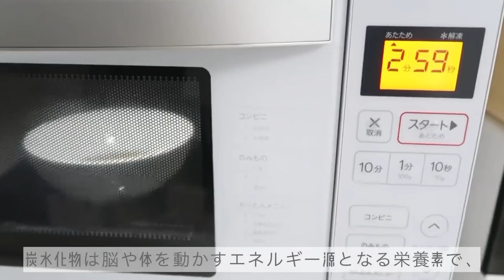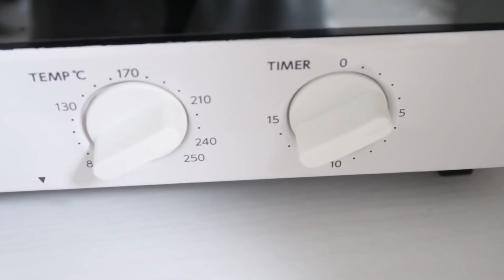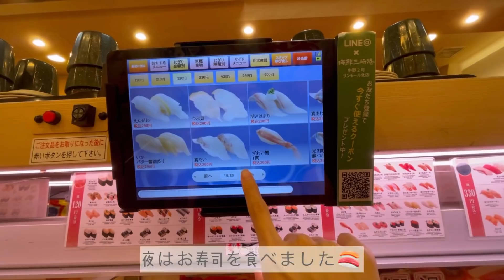【太らない習慣】1日の食事&オススメダイエットレシピ | オートミールアレンジ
他の動画もチェックしてみてね🥳